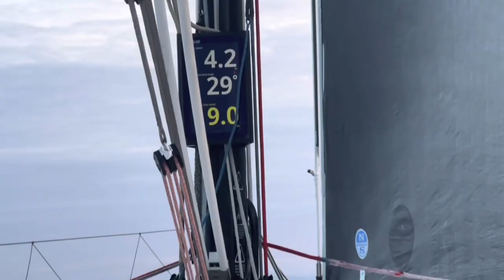Rolex Fastnet Race 2023 - Rounding the Fastnet Rock [SUBTITLES ON]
Please turn subtitles on! The wind makes it difficult to hear what I'm saying.

Time to round the legendary Fastnet rock!

I am competing in the biggest offshore yacht race in the world, the Rolex Fastnet Race, alongside more than 4,500 sailors from more than 30 different countries. The race is not going to be easy, but it will be an adventure, so if you’re interested in how a rookie handles one of the toughest yacht races in the world - make sure to subscribe!

I want to share this adventure with you in real time. I'll be posting regular updates, which will be less polished but more raw and reflective of how I am feeling in that moment. Afterwards, I’ll revert back to my normal content.

⛵️ Killing Time, SunFast 3600, GBR 3600X, IRC2